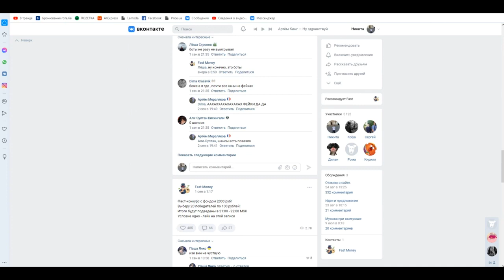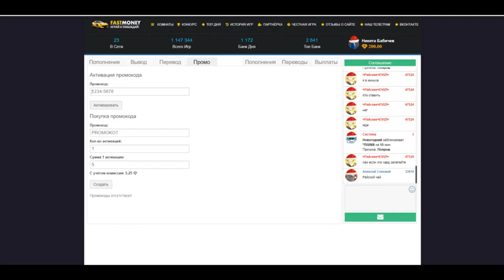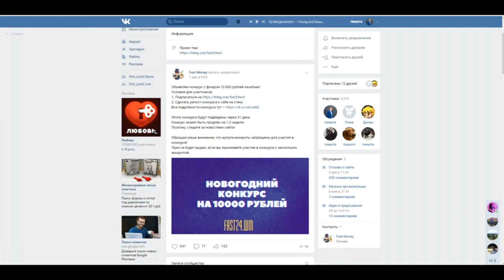СЛИВ ЛУЧШЕГО ГРИФ СЕРВЕРА МАЙНКРАФТ (ВСЕ ВЕРСИИ) ГРИФЕРСКИЙ СЕРВЕР| GRIF| /grant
💎Собираю на топ пк) (627.5/60.000)
Спасибо:
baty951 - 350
koptokop - 200
Мауру - 39
Просто чел -20
Добруй друх - 10
fomka - 4
Добрый чел(с плохом ником) -2
Огурчик ТМ- 1.5
Howlskiy -1
🔔 ПОЛЕЗНЫЕ ССЫЛКИ: